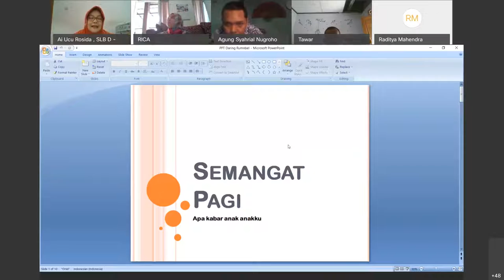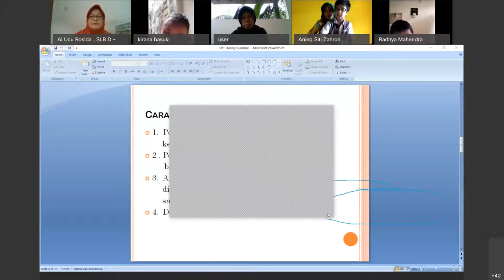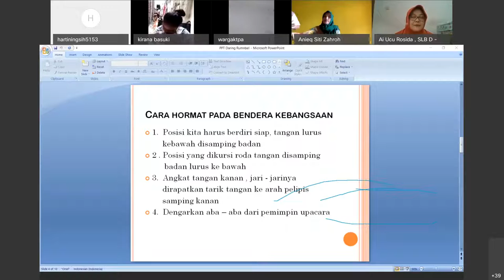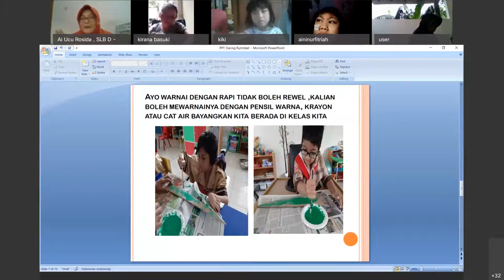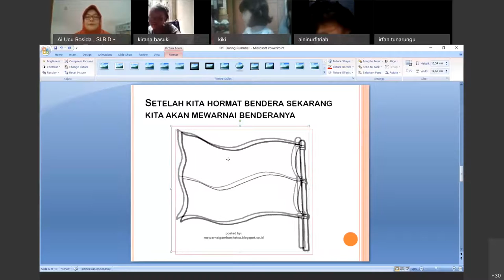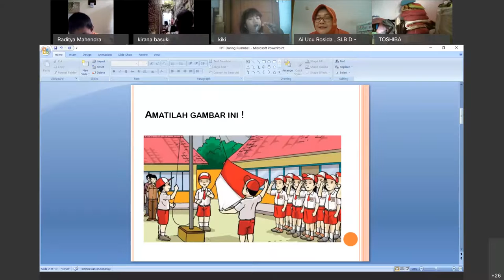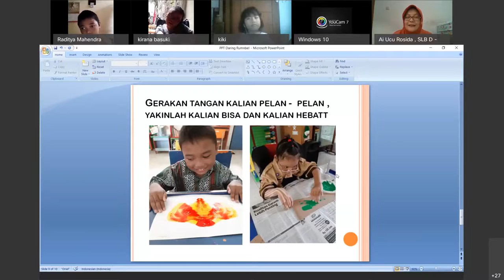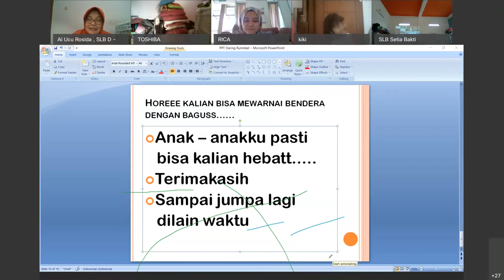SDLB Tuna Daksa - Tematik oleh Ai Ucu Rosyida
Halo, Sahabat Rumah Belajar, untuk mendampingi kalian yang sedang belajar di rumah, yuk simak video Belajar Bersama Ibu Ai Ucu Rosyida dari SLB YPAC Jakarta, dengan materi Tematik untuk SDLB Tuna Daksa.